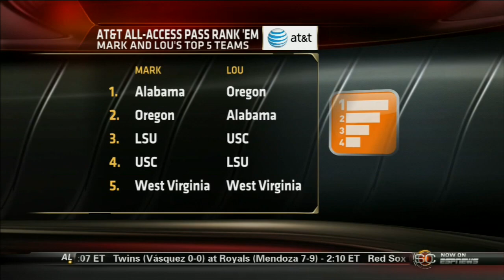2012 CFB - ESPN College Football Final Helmet Stickers - 9/1 Geno Smith